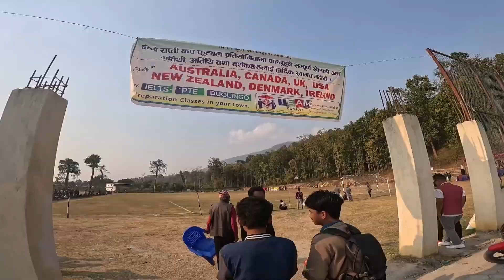Aaja Football Herna Gaako. Daily Vlog(34).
Camera - Go Pro Hero 11     Black Action Camera(gift from my mitra🙏💚)
Edit - Capcut and go pro Quick app
Location - My Village
Accessories - GO pro tool kits(around 50)